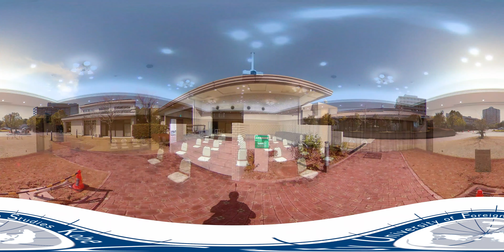神戸市外大VRキャンパスツアー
神戸市外大は緑の多いキャンパスです。
普段はなかなか見ることのできない教室なども360°色々な角度から楽しめます。
ぜひ本学に入学したつもりでゆったりとVR体験してみてくださいね。